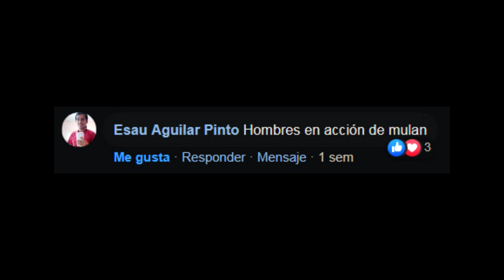Hombres de Accion Guitarra Mulan #274 - DISNEY Guitar Covers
Redes